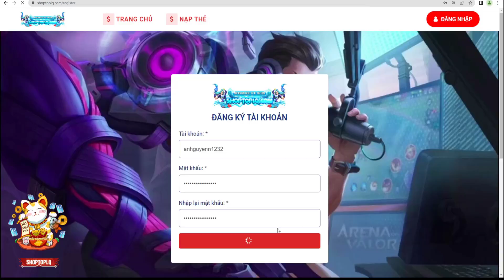Liên Quân | Nhận FREE 3 Skin Và 110k Vàng Từ Chuỗi Sự Kiện Mới Cập Nhật - Nhận Giấy Vẽ Bùa Hợp Tác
kulit mod
mod skin lien quan mua 1 s23
mod skin liên quân mùa 1 s23
mod skin liên quân phiên bản vương quốc rồng
liên quân